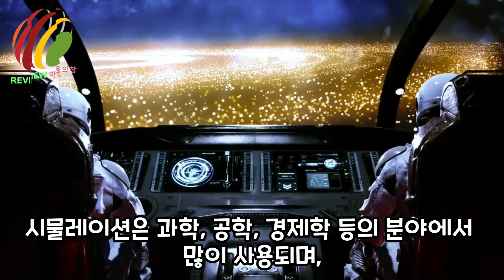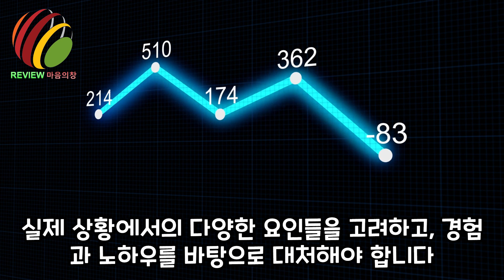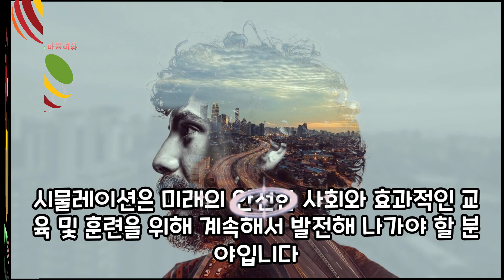시물레이션이란 ? My Life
시물레이션은 어디에 쓰는 물건인고 ? 우리가 한발 앞서기위한, 우리만의 동기부여의 시간.My Life